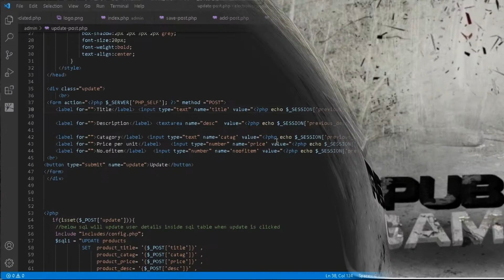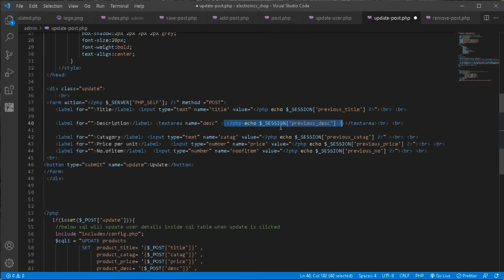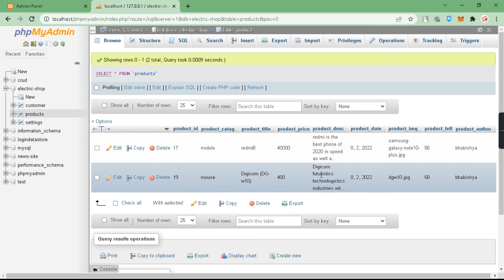Textarea value not working || Unable to get default value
In this video, i am going to solve textarea value not working on php or react.
0:00 welcome part
0:21 solution started
2:08 video end
To know more about me follow me on 👇
Follow me on Instragram: